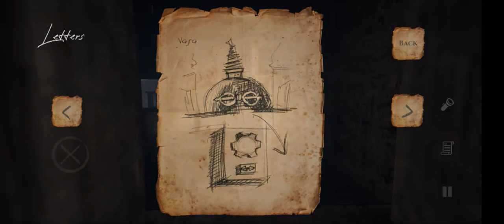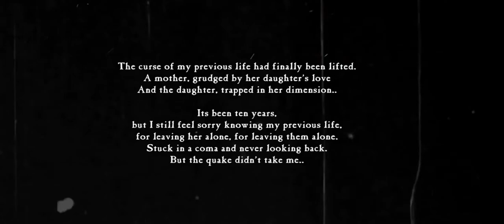DIDI, GAME DE TERROR COM GRÁFICOS REALISTAS/USE PHONES DE OUVIDO PARA UMA MELHOR EXPERIÊNCIA 🙀